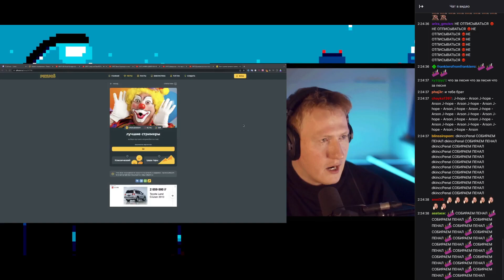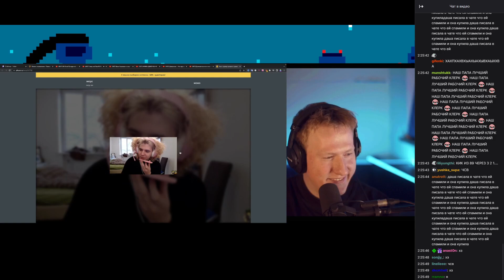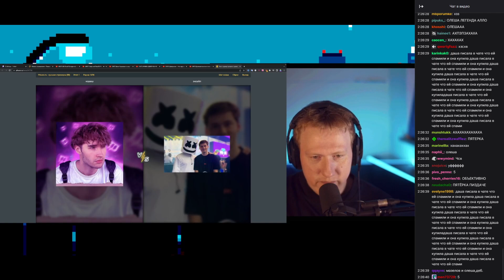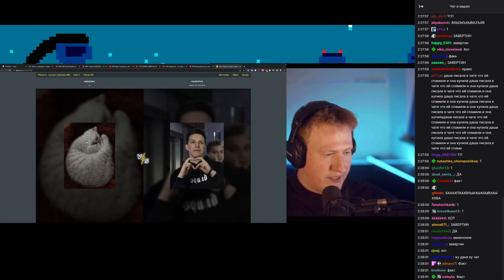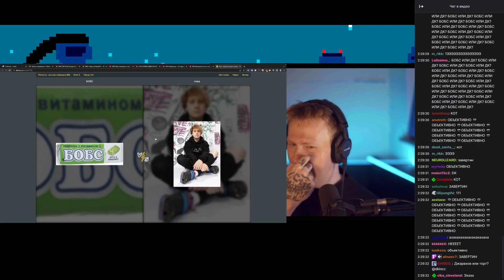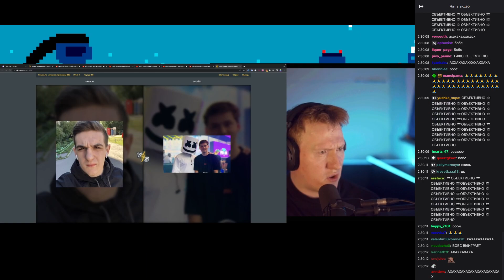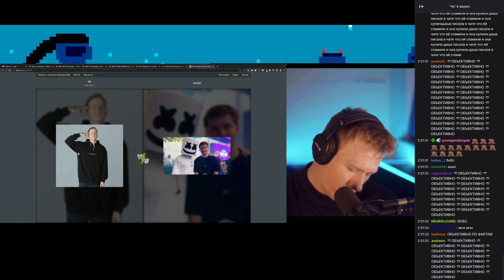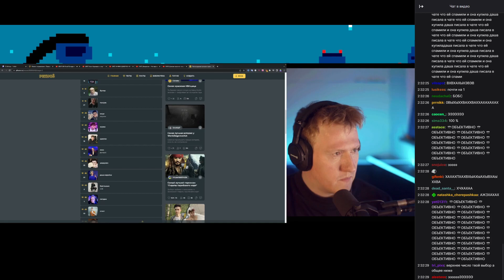🔥DK ПРОХОДИТ ТЕСТ | ЛУЧШИЙ СТРИМЕР | ТЕСТЫ ПРО СТРИМЕРОВ | СОБРАННЫЙ ПЕНАЛ🔥